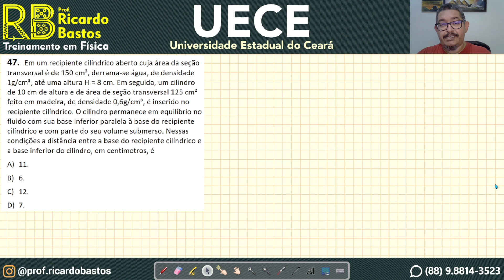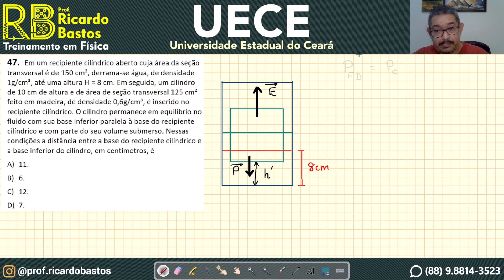UECE Trasferência 2023 | Em um recipiente cilíndrico aberto cuja área da seção transversal é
UECE Trasferência 2023 | Em um recipiente cilíndrico aberto cuja área da seção transversal é de 150 cm², derrama-se água, de densidade 1g/cm³, até uma altura H = 8 cm. Em seguida, um cilindro de 10 cm de altura e de área de seção transversal 125 cm² feito em madeira, de densidade 0,6g/cm³, é inserido no recipiente cilíndrico. O cilindro permanece em equilíbrio no
fluido com sua base inferior paralela à base do recipiente cilíndrico e com parte do seu volume submerso. Nessas condições a distância entre a base do recipiente cilíndrico e a base inferior do cilindro, em centímetros, é
A) 11.
B) 6.
C) 12.
D) 7.